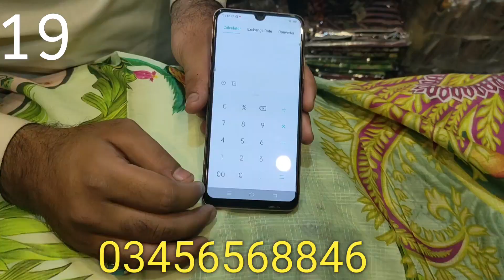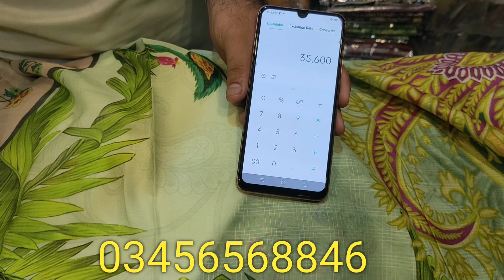original brand// afsanaah lawn// collection 2021 cheap price super wholesale